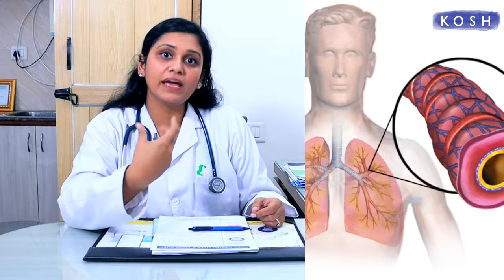Asthma Symptoms, Causes & Treatment | अस्थमा ( दमा ) लक्षण, कारण, बचाव ; ऐसे करें बचाव | Jeevan Kosh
Asthma is a chronic disease that affects breathing passage of lungs. It is caused by the inflammation of lungs passage. It makes breathing difficult. Today we have our expert Dr. Shikha J. Gupta, Chest Specialist, who will explain symptoms of Asthma, causes, and treatment.

अस्थमा ( दमा ) एक गंभीर बिमारी है जो सांस की नली को प्रभावित करती है |  इसमें साँस की नाली में सुजन आ जाती है और साँस लेने में दिक्कत होती है | लेकिन ये लाइलाज नहीं है -  डॉक्टर शिखा जे गुप्ता, चेस्ट स्पेशलिस्ट आज हमें बताएंगी अस्थमा यानि दमा होने के कारण , लक्षण और बचाव | जानिए कैसे आप इस बीमारी से निजाद पा कर स्वस्थ जीवन जी सकते हैं | _________________________________________________________________